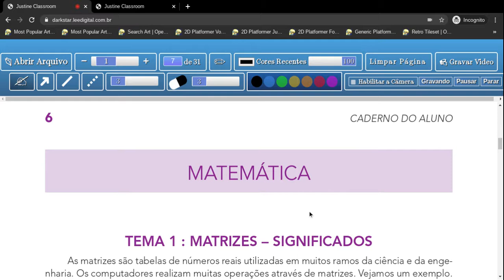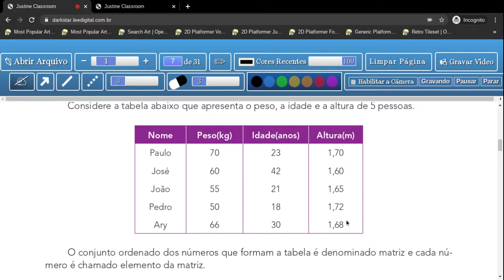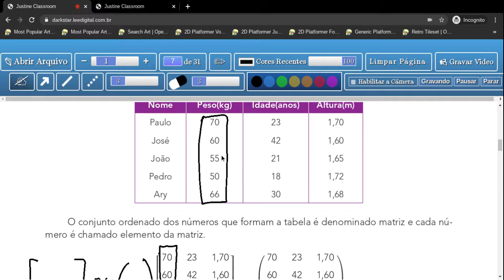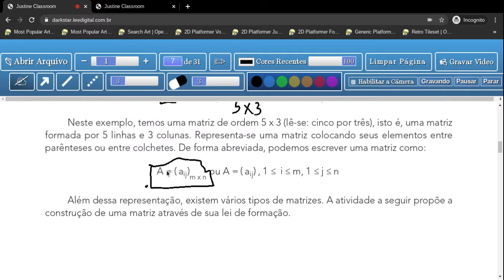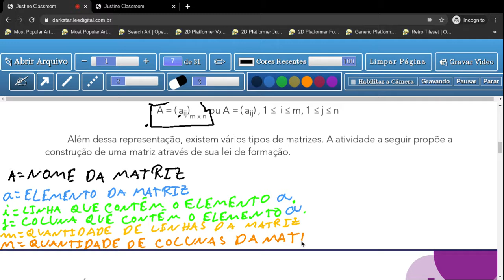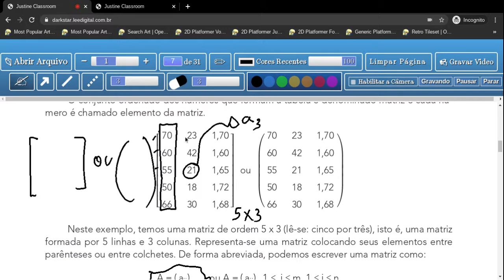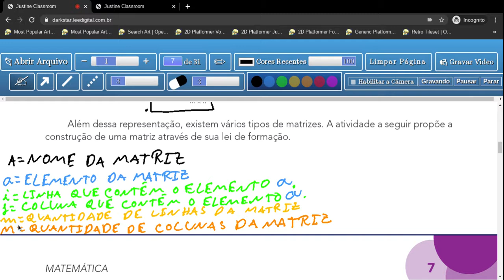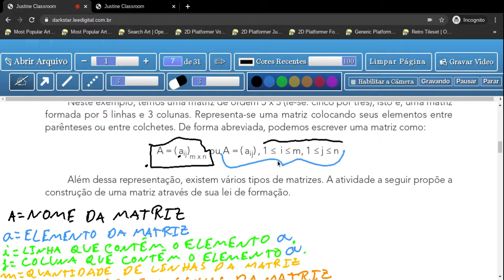Tema 1: Matrizes - Significados - Aula 1